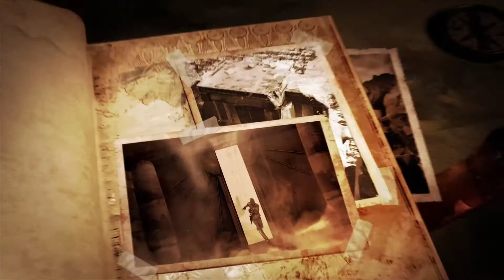Co-op on a real Couch - Lara Croft and the Temple of Osiris - Part 1